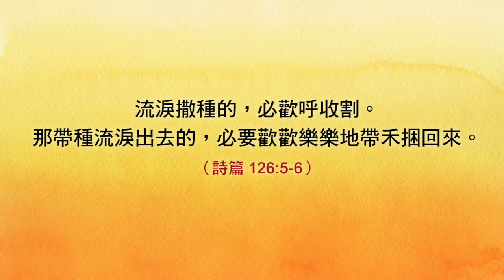2017/11/16莊炳全牧師【祈禱515】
流淚撒種的，必歡呼收割。那帶種流淚出去的，必要歡歡樂樂地帶禾捆回來。（詩篇 126:5-6）

邀請您，加入「祈禱515」Line@群組，
每週５天(一～五)、每天至少１次、為國祈禱５分鐘。

或是以Line搜尋「@pray515」即可！